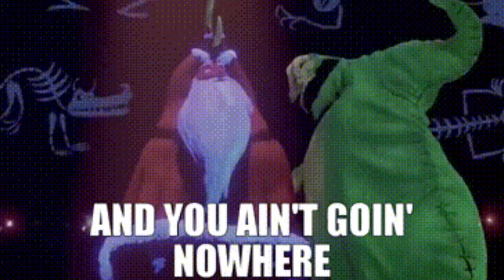Mao Mao does an impression of Oggie Boogie 👻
Love oggie boogie ♥️✨